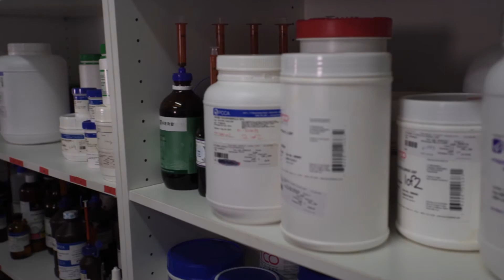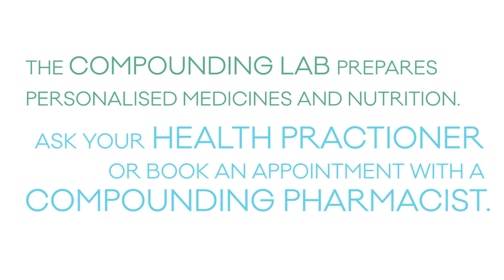The Compounding Lab - Compounding Pharmacist Mary-Louise Condon Explains What We Do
Ever wondered what goes on behind closed doors at The Compounding Lab? Take a quick spin around our custom built labs and see how we personalise medicine and nutrients just for you. We have the resources and technology to make just about anything. Compounding pharmacist Mary-Louise Condon gives us a tour.